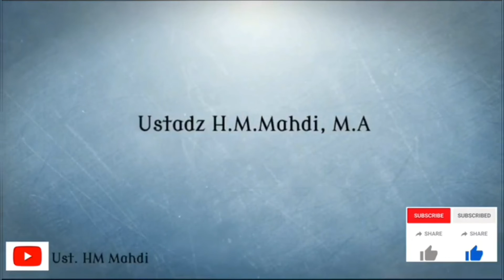Penting...! Amalkanlah Do'a Ini " Agar Senantiasa Bisa Ta'at Pada Allah SWT | Ust, H.M.Mahdi, M.A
Pencerahan Hati : Ust, H.M.Mahdi, M.A Da'i - Motivator Pencerah Hati - Konsultan Spiritual - Praktisi Ruqiyah - Pembimbing - Pemandu Ibadah Haji & Umroh . " Melayani Konsultasi Aneka Problematika Kehidupan - Metode Dzikrullooh & Pencerahan Hati .